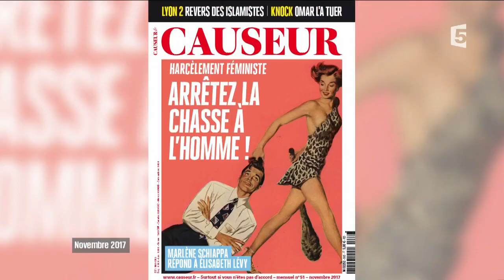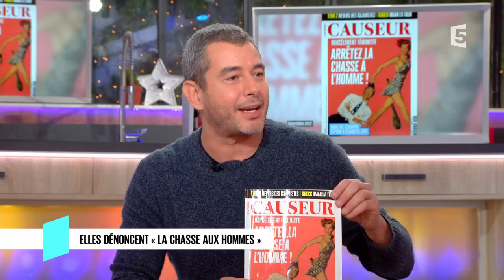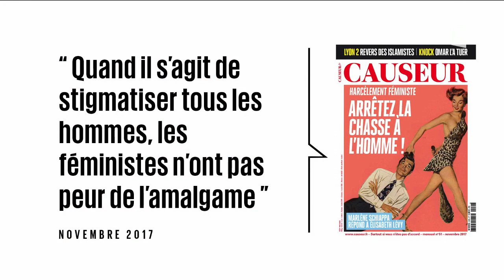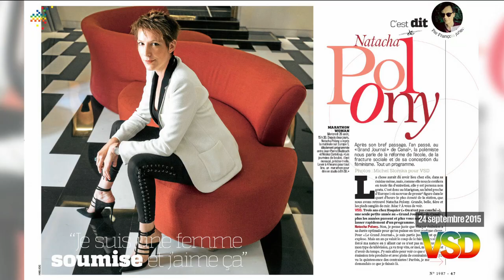Elisabeth Lévy, Natacha Polony : elles dénoncent "la chasse aux hommes." - C l’hebdo - 11/11/2017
Élisabeth Lévy, directrice de la rédaction de « Causeur » et Natacha Polony, journaliste et essayiste.Les dénonciations de cas harcèlement sexuel se multiplient… Et pourtant certains et certaines dénoncent le harcèlement « féministe » : « Arrêtez la chasse à l’homme », c’est le titre de la Une du magazine Causeur. Comment nos invitées expliquent-elles ce paradoxe ?